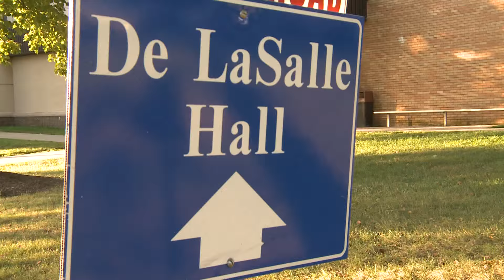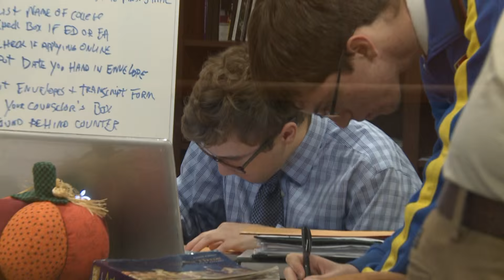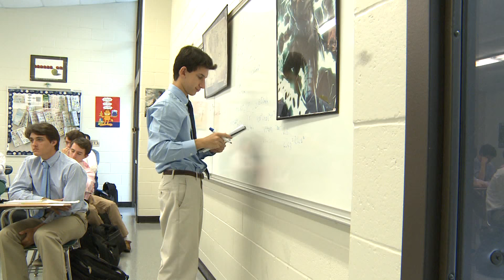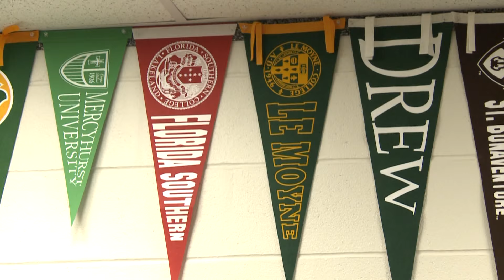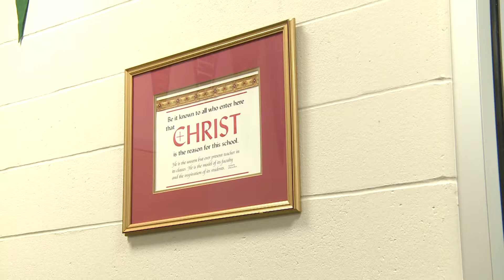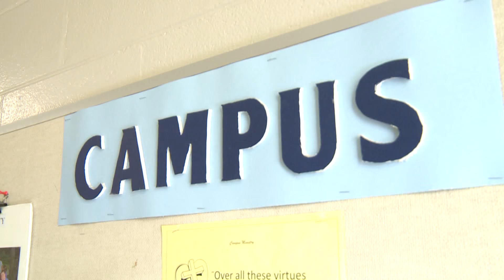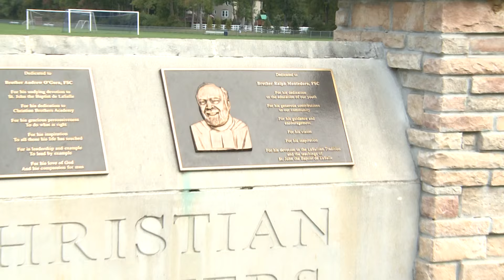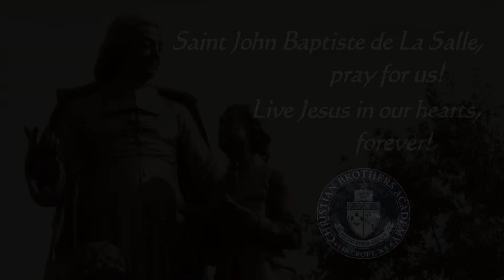Experience Christian Brothers Academy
Christian Brothers Academy is a place which will build your character spiritually and emotionally, challenge you academically, push you athletically, and allow you to grow socially. If you are a young man in search of meeting your maximum potential over the next four years, Christian Brothers Academy is your high school.